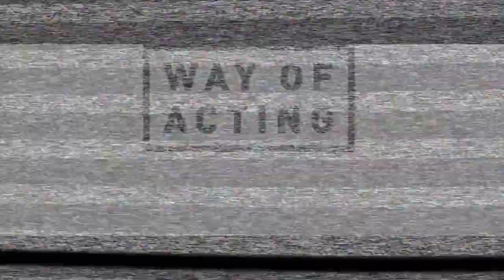Tech Support vol. 4 - Ambivalent - WAY OF ACTING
Tech Support Volume 4. Saturday, April 27th, 2013. Footwork Nightclub. Toronto, Canada.

Featuring:
AMBIVALENT

Hosted By: Sound Mind

For Promotional Use Only.